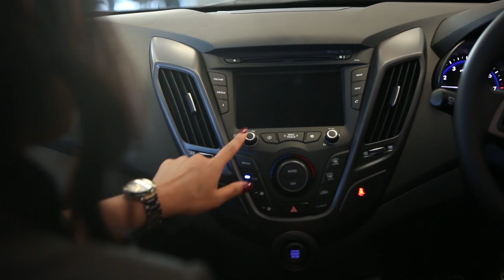Phil Gilbert Hyundai: Customer Review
Phil Gilbert are Hyundai Dealers in Sydney, selling new and used cars and Hyundai Services. Find out what our customers think about us in this video.

Stefan was looking for a new Hyundai Veloster after getting a promotion at work. Stefan says that at Phil Gilbert Hyundai you feel like you are more than just another number, staff are friendly and they even allowed him to take the car away for a few days.
If you are looking for Hyundai dealers in Sydney then get in touch with us today.